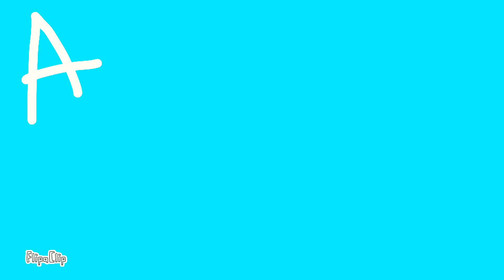A Simple Show April Apes #5 Dance For A Chance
Yes Episode 5 Is Here For You